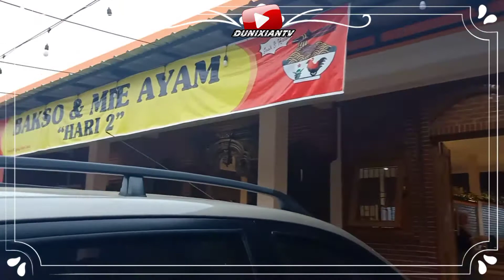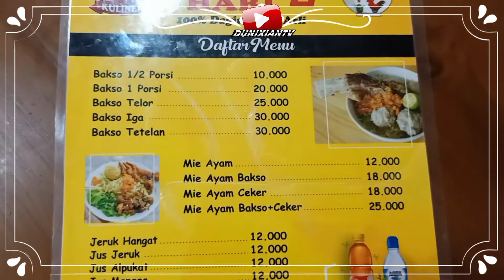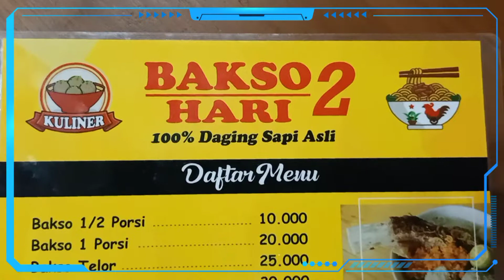Tempat Kuliner Populer - Bakso Hari 2 di BPI Rokoy Kaduhejo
Kunjungi Lokasi Wisata Kuliner Bakso dan Mie Ayam :
BAKSO HARI 2, Di Jl.Raya Labuan Pandeglang, KM.07 BPI Rokoy Kaduhejo, Sebrang Puskesmas Kaduhejo. Untuk Lokasi Rute Map Klik Disini

Disosialisasikan Oleh: Dedi Andriana - DunixianTV Banten